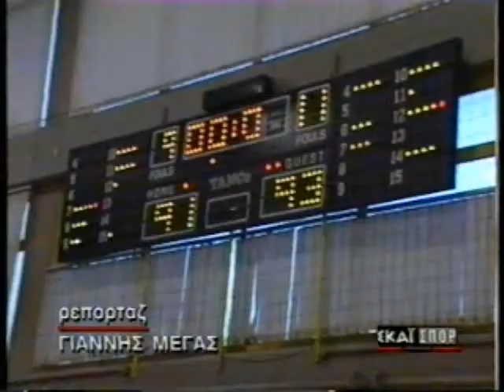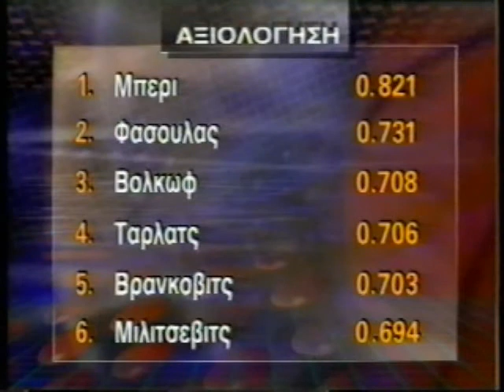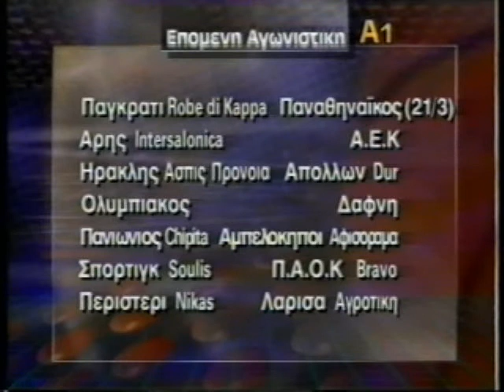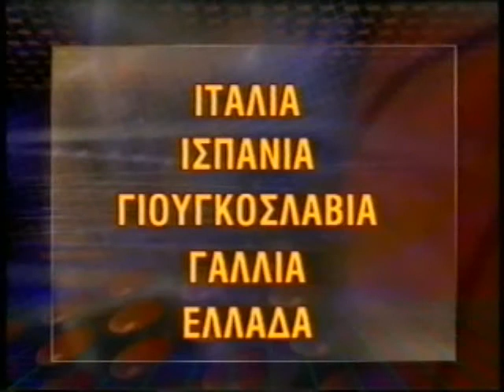ΤΑΙΜ ΑΟΥΤ 19/03/1995 Μέρος 3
Με τον Βασίλη Σκουντή
Καλεσμένος Ευθύμιος Μπακατσιάς